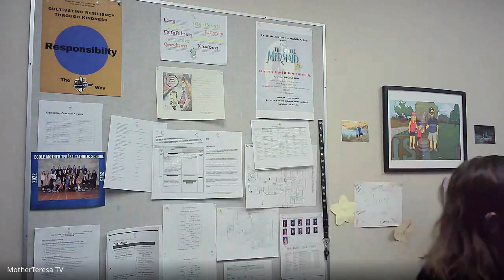Feb. 16, 2023 - Prayer & Announcements